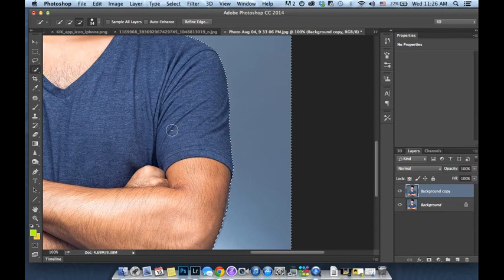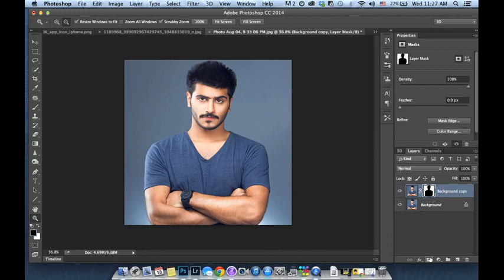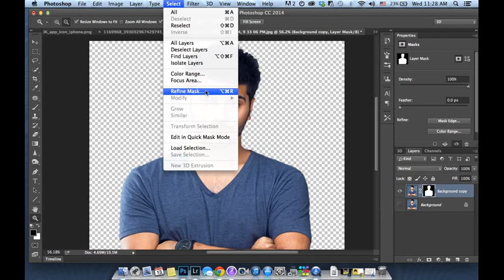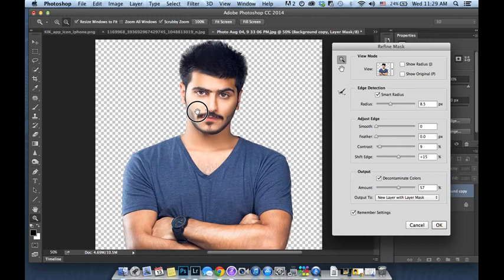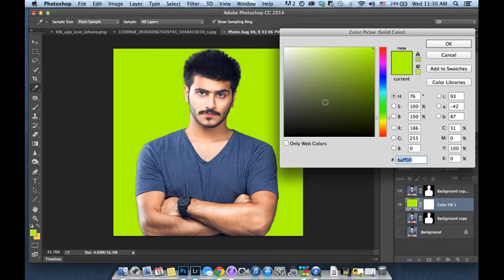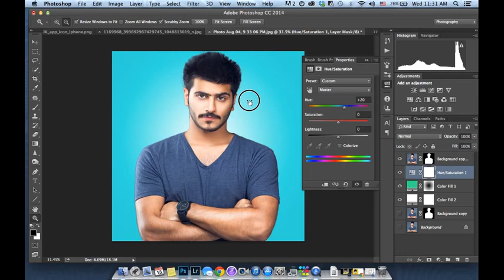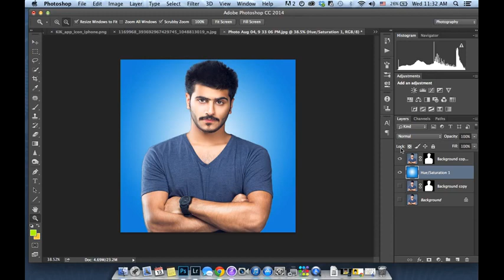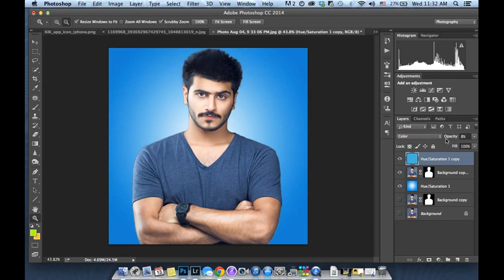كيف تغير خلفية الصورة بالفوتوشوب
لتحميل البرنامج من هنا ::-

رس اديت احترافى ازاى دركب سحاب وتظبط اديت الهرم مع تحميل السحاب جديد فوتوشب photoshop
درس اديت احترافى ازاى تعمل فوكس زى الكاميرا جديد فوتوشب photoshop
درس اديت احترافى ازاى تعمل السمه الزرقاء جديد فوتوشب photoshop
درس اديت احترافى مع تحميل الافكت جديد3 فوتوشب photoshop
درس اديت احترافى مع تحميل الافكت جديد 2فوتوشب photoshop
تعليم اديت احترافى مع تحميل الافكت فوتوشب photoshop
درس تعليم اديت احترافى مع تركيب شعر وافكتات 2017فوتوشب photoshop
كيفيه ذياده وضوح وحده الصوره فى الفوتوشب photoshop
درس تعليم اديت احترافى شامل الوان وريتاتش وفوكس(10) فوتوشب photoshop
كيفيه تبييض الوش درس اديت جديد فوتوشب (9)photoshop edit
happy new year..welcone 2017
تعليم اديت تغيير لون الخلفيه وعمل فوكس (8)فوتوشب photoshop
100تأثير واكشن(7) للفوتوشب photoshopمن مروان علوانى
كيفيه تركيب تلج فى الصوره وعمل اديت الكريسمس (6)فوتوشب photoshop
كيفيه تركيب الشعر وعمل اديت الوان واضائه بسيط(5) فوتوشبphotoshop
درس اديت جديد ريتاتش وتنقيه الوجه بشكل احترافى وسهل جداً..(4) فوتوشب photoshop
درس تعليم اديت احترافى شامل الوان وريتاتش وفوكس(3) فوتوشب photoshop
درس تعليم اديت احترافى شامل الوان وريتاتش وفوكس(2) فوتوشب photoshop
درس تعليم اديت احترافى شامل الوان وريتاتش وفوكس(1) فوتوشب photoshop
تحميل وتسطيب برنامج فوتوشوب Photoshop CC 2017
تحميل وتسطيب برنامج سونى فيغسSony Vegas Pro كامل
طريقه عمل ريتاتش احترافي علئ الصور
طريقة عمل ايديت احترافي + تغيير لون الخلفية بالفوتوشوب
درس عمل ايديت احترافى للمصورين
طريقة عمل ايديت احترافي للصور الفوتوغرافية + تركيب السحاب